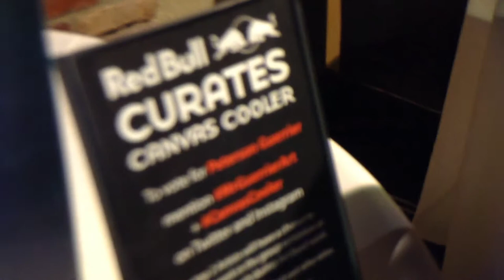Peterson Guerrier // Red Bull Curates: Canvas Cooler Project // Orlando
An exclusive interview with an artist from the Red Bull Curates: Canvas Cooler Project that took place in Orlando, FL.

About Red Bull Curates: Canvas Cooler Project:
Red Bull Curates: The Canvas Cooler Project pairs up-and-coming artists with local venue owners in major US cities to create custom and functional pieces of art. Hand-picked artists are given the challenge of transforming a blank canvas-wrapped Red Bull cooler into an inspired work of art. The finished pieces are unveiled to the public in a one-night only local exhibition, where gallery patrons and a panel of judges vote for their favorite pieces, awarding two artists in each city an invitation to exhibit in Miami during Art Basel Week.